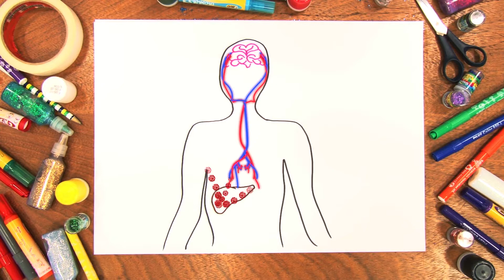Ciência Explica - "Como a gente cresce?"